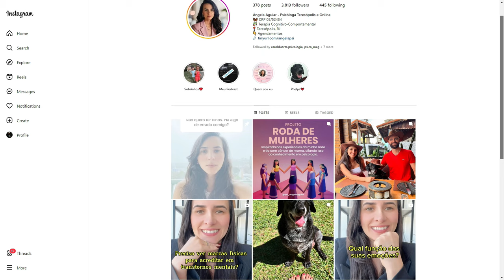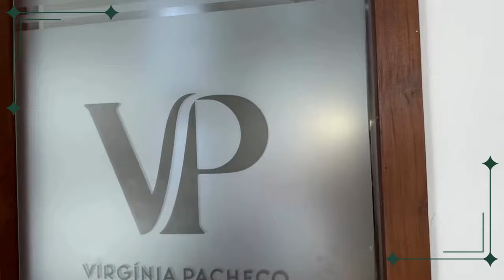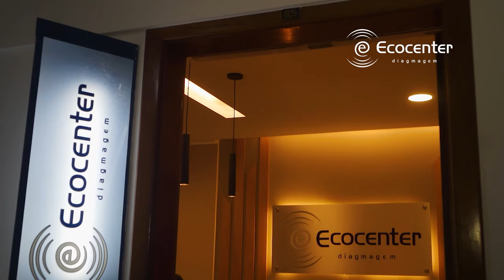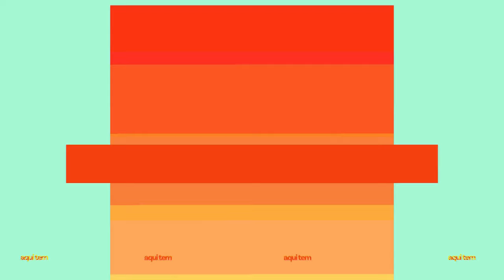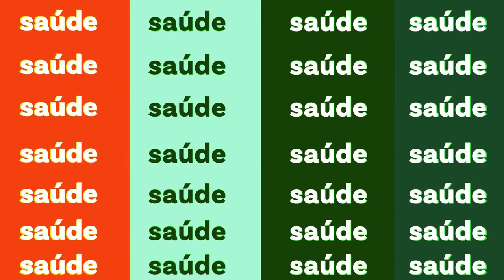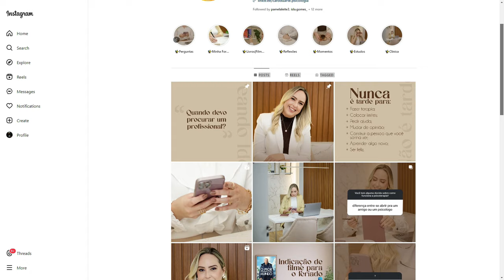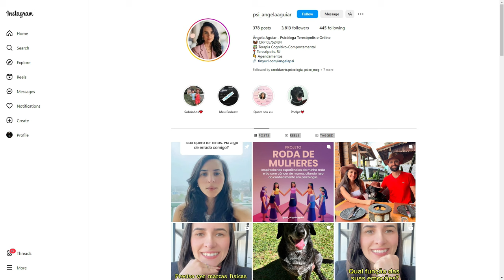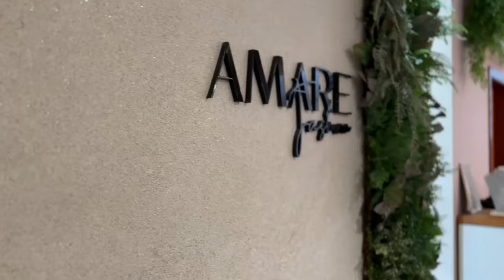PAPO COM A FEH! #6 | Bate-papo, informação e gastronomia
Nesta semana, o programa trouxe um papo especial sobre psicologia e a importância do Setembro Amarelo, com as psicólogas Carol Duarte (@carolduarte.psicologia) e Ângela Aguiar (@psi_angelaaguiar).

Aproveitamos e colocamos nossa apresentadora na cozinha para uma receita rápida e com apenas 200 calorias. Venha assistir!

O programa Papo com a Feh vai ao ar às 10h todo sábado, com reprise durante a semana.

Assista nos canais da Speed Fiber, em Teresópolis (4.1), Nova Friburgo (38.2) e Petrópolis (38.1). E claro, a qualquer momento no nosso Youtube Diário TV Teresópolis.

Anuncie sua empresa ou serviço no novo programa de TV e plataformas da Diário, envie uma mensagem pelo WhatsApp e tenha mais informações. Somos líder em audiência na região